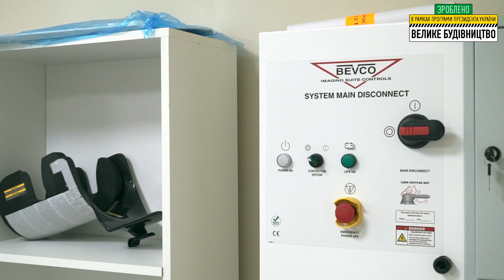Реконструйовано приймальне відділення центральної районної лікарні у м Мукачево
Проєкт реалізовано у рамках програми Президента України Володимира Зеленського «Велике будівництво».